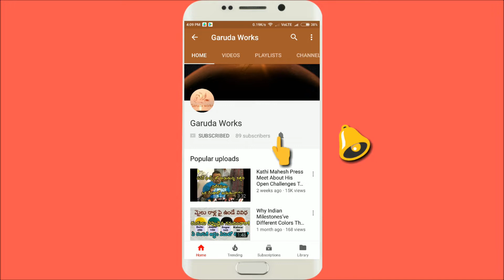Balapur Ganesh Idol After Painting 2018| Balapur Ganesh 2018 Attraction - Eye Blinking Ganesha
Balapur Ganesh 2018 Attraction - Eyes Opening, Closing, Eye Blinking Ganesha in Hyderabad
Balapur Ganesh Idol 2018 after painting
Idol maker Laxmi Narayan Singh Lodhi from Dhoolpet is continuing his father’s legacy of crafting innovative idols for every festive occasion.
Every Ganesh Chaturthi is an opportunity for idol makers to showcase their innovative designs and new artwork, and with the festival fast approaching, the artists in Telangana have already accelerated the process.

One such idol maker from Dhoolpet, kalakar Laxmi Narayan Singh Lodhi, is making a Ganesh idol that blinks! Laxmi Narayan is no novice in the field. He has been making the Balapur Ganesh since 1992, apart from the famous Aakashpuri Hanuman which stands 51 feet tall. Among his other famous idols are those of Lord Shri Ram for Sri Ram Navami Shobha Yatra, Mallana and Bharat Mata, which was also a blinking idol. This is however the first time that he has made an idol of Lord Ganesh which blinks.

Laxmi Narayan, who has been making idols since 1980, shares that his dad, an idol maker himself, was his biggest inspiration. “I started making idols after I completed my tenth standard,” says the artisan, adding, “I saw my dad making idols every day with a lot of concentration and hard work. Customer satisfaction was all that mattered to him and his motto is now mine as well.”